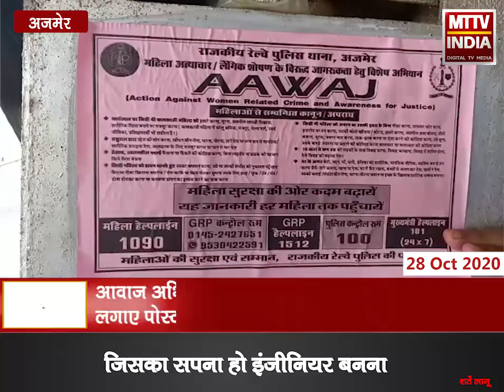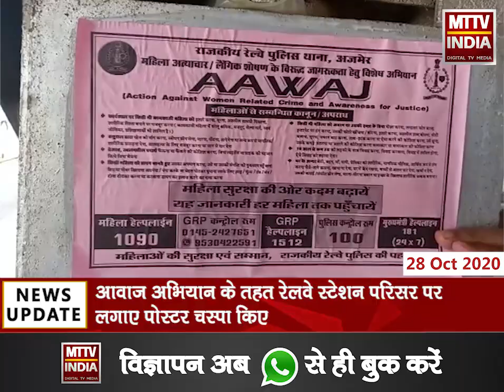Ajmer | त्यौहारी सीजन और महिला सुरक्षा के मद्देनजर जीआरपी पुलिस का अभियान | MTTV INDIA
त्यौहारी सीजन और महिला सुरक्षा के मद्देनजर जीआरपी पुलिस का अभियान
आवाज अभियान के तहत रेलवे स्टेशन परिसर पर लगाए पोस्टर चस्पा किए
महिलाओं को उनके कानूनी अधिकार के प्रति जागरूकता करने का अभियान शुरू